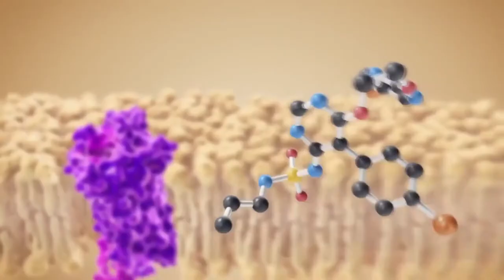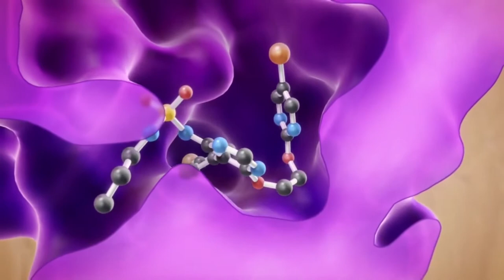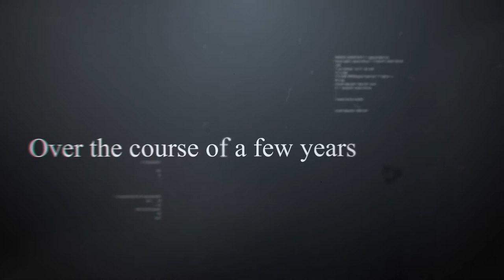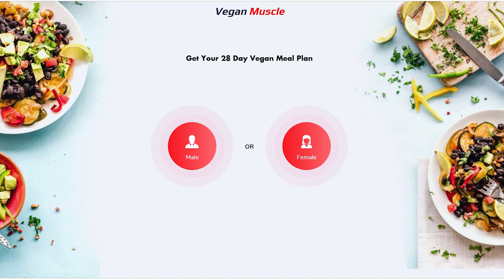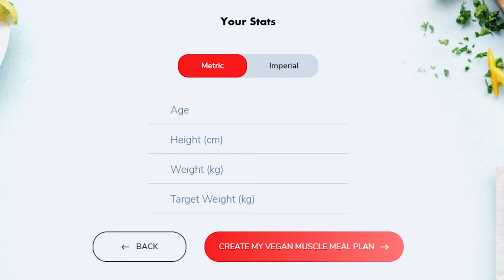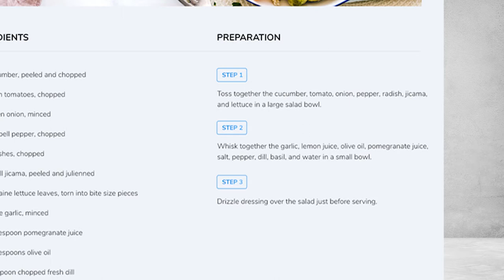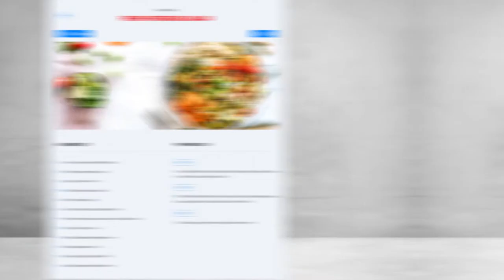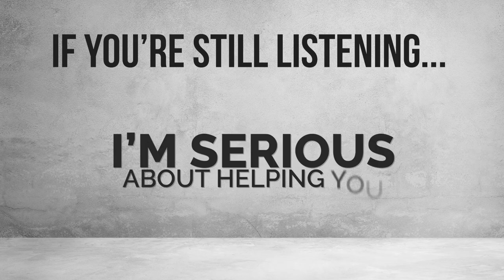Struggling To Build Muscle As A Vegan? It's Easy With The Correct Diet, Let Me Show You How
Struggling To Build Muscle As A Vegan?
It's Easy With The Correct Diet, Let Me Show You How